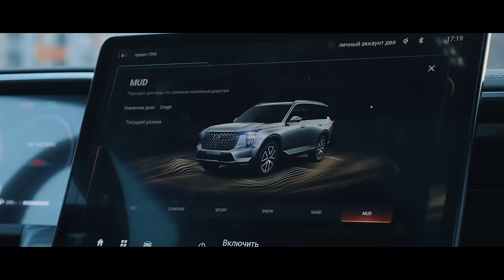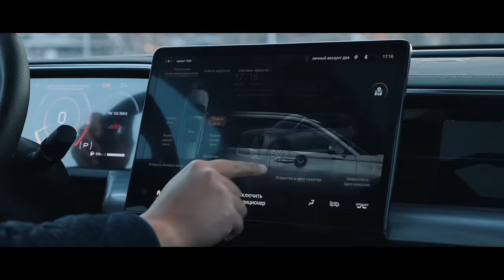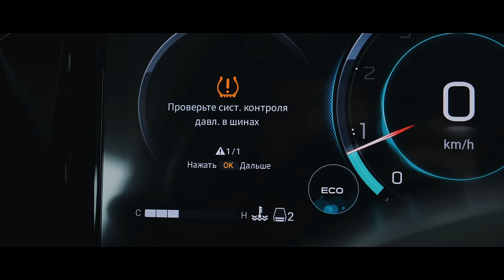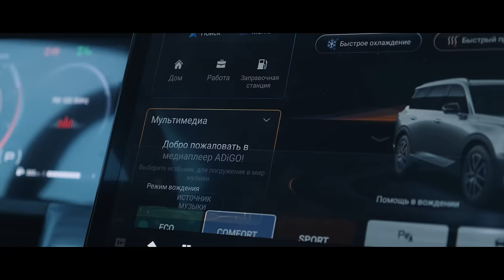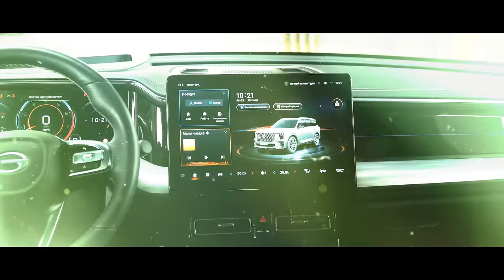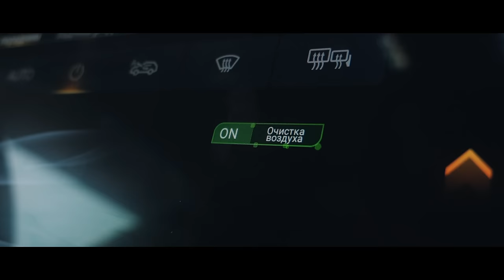GAC GS8: Мен саған “Джак” емеспін!